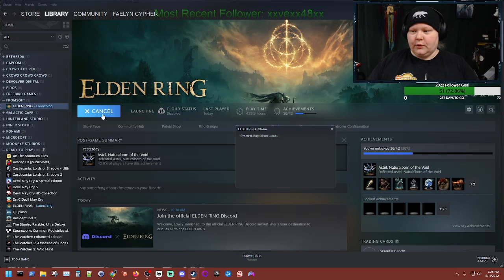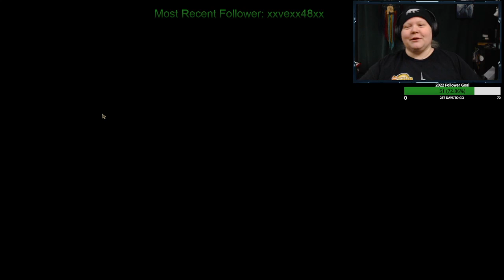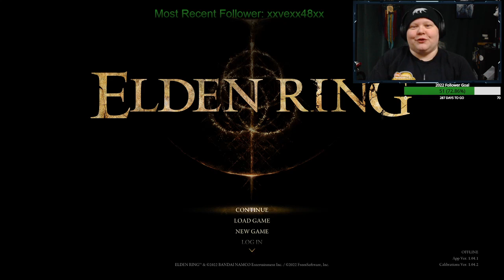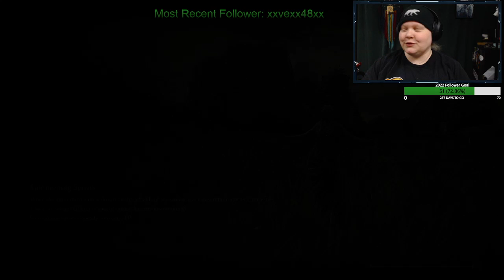Elden Ring | 25 | FromSoftware | Bandai Entertainment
Stream was killed by a massive storm that rolled though my home town.